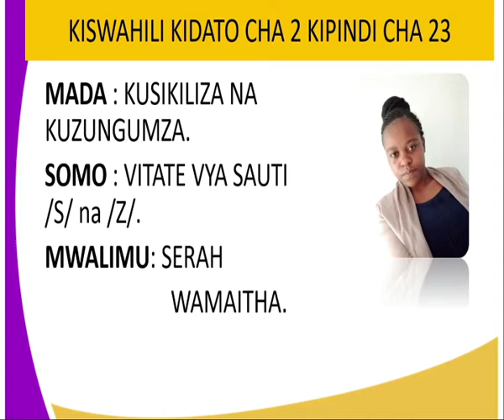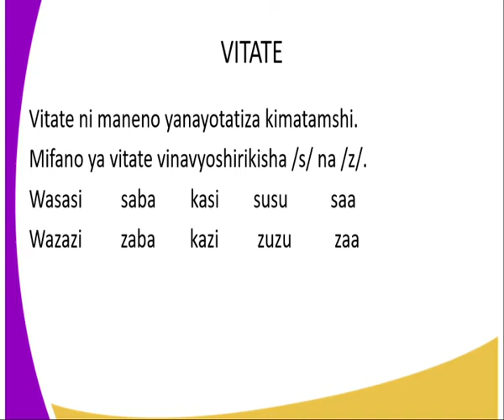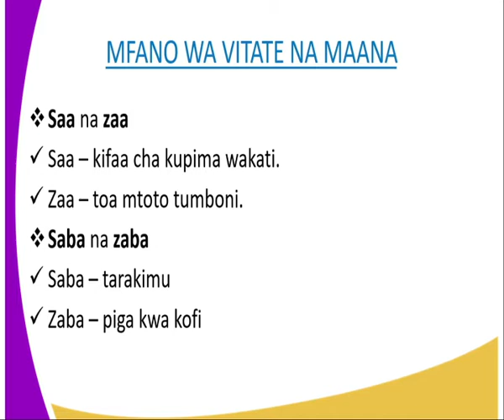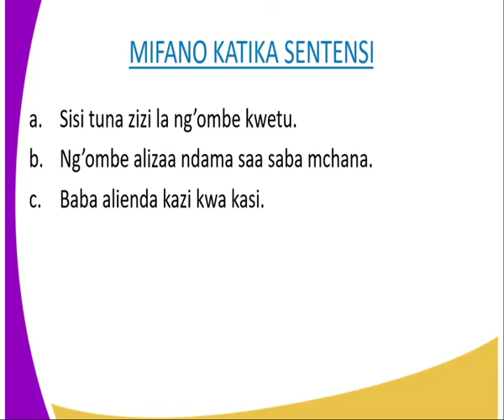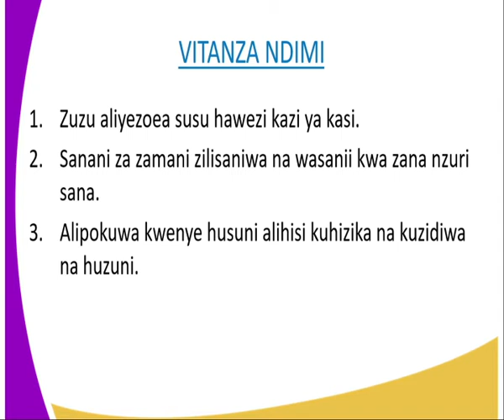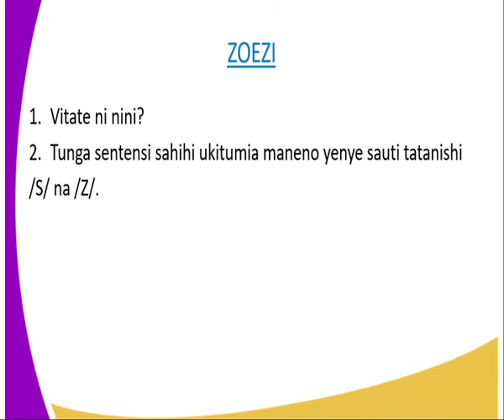kiswahili kidato cha 2,Vitate, /s/, /z/, kipindi cha 23